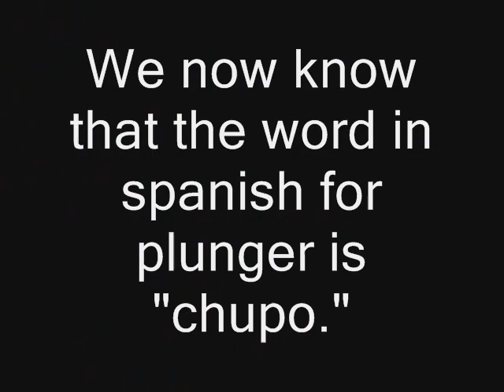El Coche and the Plunger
a quick lesson in auto repair...and plumbing...and spanish!